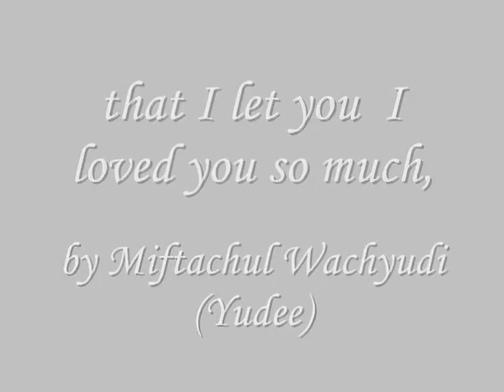that I let you I loved you so much,